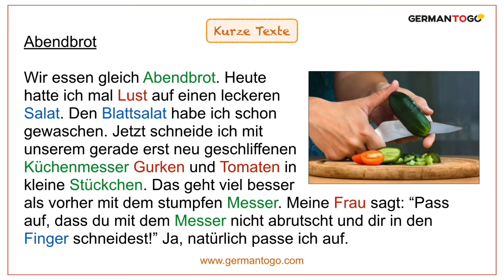Abendbrot - Kurze Geschichten / Short stories (14) - German to Go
"German to go - Kurze Geschichten" will help you train your ear and to get used to the melody of the German language. Listen to the slow version and then to the fast version. Don’t worry if you don’t get all of it. Just let the language come to you.